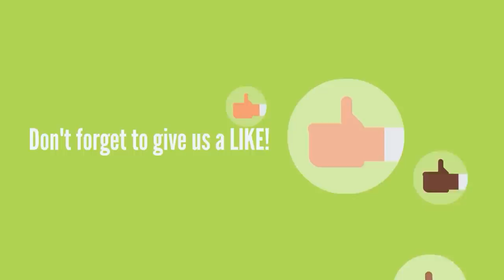Beginner Levels - Learn English Speaking Easily Quickly English Conversation